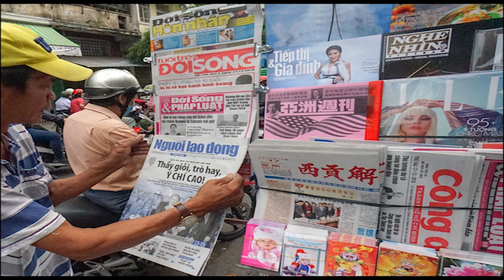TQ đang đày đọa 400 lao động VN ra sao?